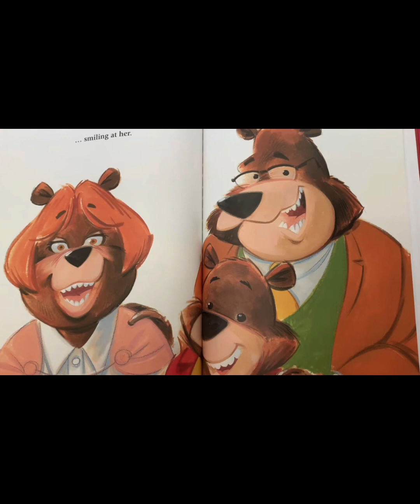August 18, 2023